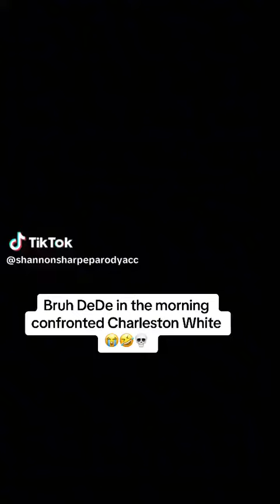Dede in the morning confronts charleston white😂🤣